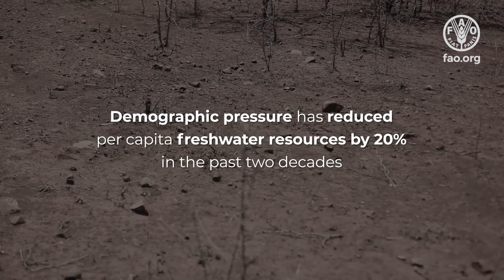Country examples of water management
This brief film illustrates examples of sustainable water management practices that have been successful in three countries – Yemen, Swaziland and Senegal.